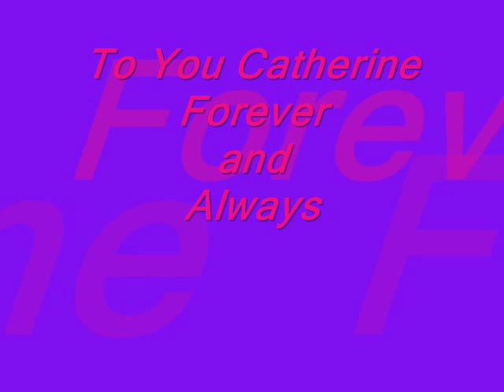Dan Peek Tribute~Today's The Day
Dedicated to Catherine Peek and for who Daniel wrote this song about... their Sheepdog Everette
After covering his "Don't Cry Baby song (he loved so much) he asked me if I could redo" Today's the Day" but put a twist on it like I did to the Daisy Jane cover that he praised so much about 2 years earlier. I said I would. So I wrote this "twisted" version before Daniel died and let him listen to it. He said he absolutely loved it. So I'm releasing it on the day he would have turned 61 years young.
...give Everette a big hug from me up there;)
.We miss you immensely:(